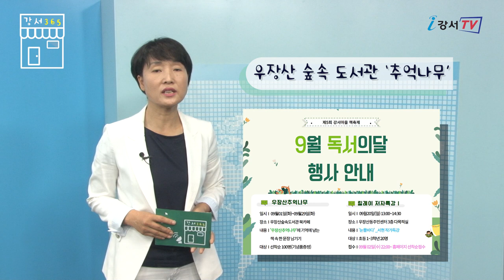《강서365》 15회 _ 마스크 꼭 다 함께 이겨내요 캠페인, 우장산 숲속도서관 추억나무, 따뜻한 이웃사랑 명절나누미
안녕하세요. 구민여러분  ‘강서 365’에 강서구민영상기자단 김분여입니다.

코로나19로 인한 강화된 2단계 거리두기가 13일까지 연장됐는데요.
구민여러분의 적극적인 동참이 필요할 때입니다.

이번 주는 서울시 ‘마스크 꼭 다 함께 이겨내요 캠페인’, 우장산 숲속도서관 ‘추억나무’, 따뜻한 이웃사랑 ‘명절나누미’ 이렇게 세 가지 소식을 준비했습니다.

마스크 착용의 중요성은 아무리 강조해도 지나치지 않은데요. 서울시가 마스크 착용의 중요성을 강조하는 ‘마스크 꼭 다 함께 이겨내요 캠페인’을 오는 22일까지 진행합니다.

참여방법은 마스크를 쓰고, ‘스노우’ 앱을 열어 ‘서울시 마스크 캠페인 스티커’를 활용해 사진을 찍고,
SNS에 공유하면 됩니다. 자세한 참여방법은 ‘내 손안에 서울’ 캠페인 페이지에서 확인할 수 있습니다.
시민 여러분의 많은 참여를 바랍니다.

입추 백로가 지나 완연한 독서의 계절 가을입니다.
코로나로 인해 외부활동이 자유롭지 못한 상태에서 독서는 많은 위안을 가져다주는데요.

우장산 숲속도서관에서는 9월 독서의 달 행사로 우장산 추억나무 꾸미기를 진행합니다. 오는 29일 까지 클린도서 대출서비스을 이용해 받은 용지에 책을 읽고 기억에 남는 책 속 한 문장을 적어 책 반납과 함께 제출하시면 됩니다. 추억나무는 도서관이 재개관되면 보실 수 있고 선착순 100명에게는 기념품도 증정합니다.

누리장애인자립생활센터에서는 코로나 19의 장기화로 힘들고 지친 독거 장애인분들을 위해 조금의 위안과 따뜻한 마음 담은 명절나누미를 진행합니다.

명절음식을 지원하며 기쁨은 더하고 슬픔은 빼고 행복을 나누는 뜻깊은 명절을 만들기 위한 행사인데요. 오는 15일까지 함께할 참가자를 모집하며 자세한 사항은 누리 장애인자립생활센터 홈페이지를 참조하시면 됩니다.

코로나19와 강한태풍이 불어도 모든 것이 영글어 가는 계절입니다.
각자가 있는 곳에서 자기의 몫을 다 한다면 우리에게도 튼실한 결실이 있을 것이라 믿어 의심치 않습니다.
그럼 건강한 한 주 되세요.